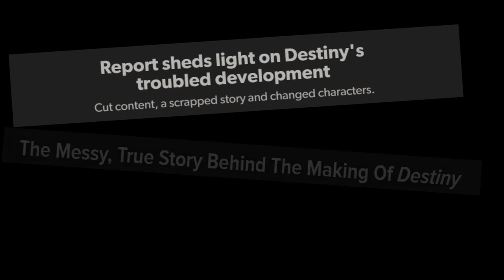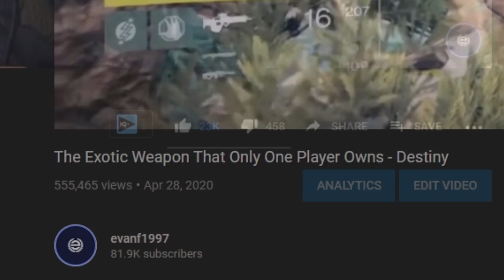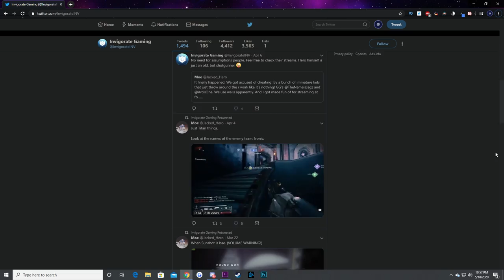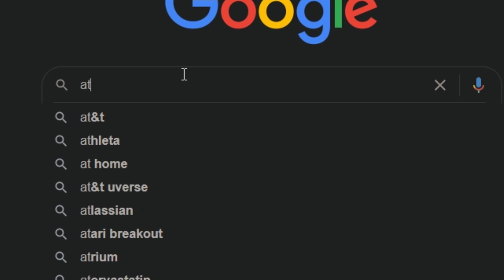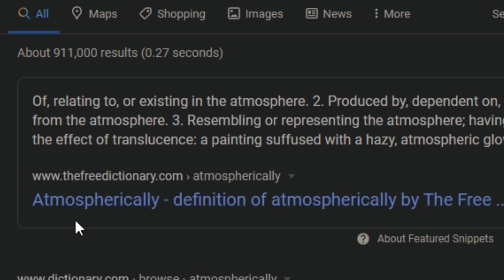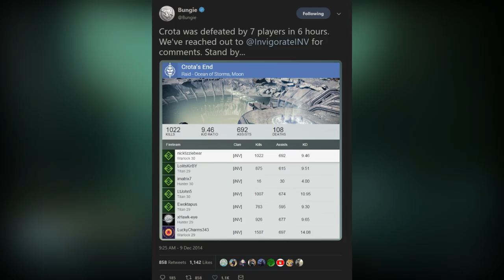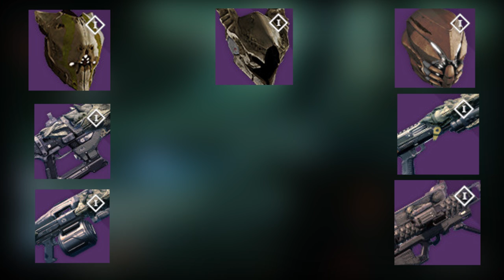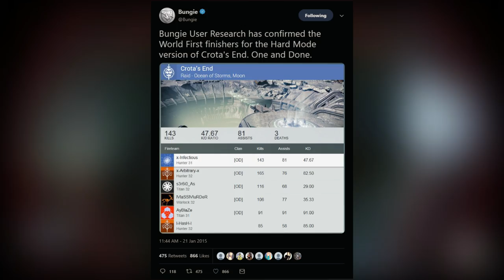The Most Controversial Raid Ever Made - Destiny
This is the most controversial raid ever made in Destiny! This all started with the development Destiny went through when starting to come together! From lay offs, to direction changes, writers being fired, and lots more shifts, Crotas End & The Dark Below was doomed to fail! But, did it actually fail? Only one way to find out as we dive deep into Crotas End!

Time Stamps of Each Part:

Intro: 00:00
The Darkness Below: 03:40
Path of Day 1 Darkness: 07:26
The Bridge to Crota: 13:32
The In-between: 16:46
The DeathSinger: 19:38
Crotas End: 22:08
The Loot: 30:12
Hard Mode: 34:01
Crotas Cheese: 39:09
Crotas Return: 42:42
Wrapping it Up: 45:26
Bloopers: 47:52

If you spotted the 3champ and you are reading this, my god man you are a fan, thank you and type the word "oryx" in the comments!